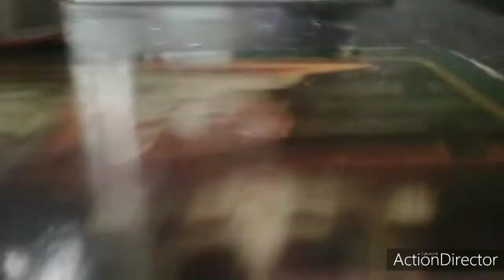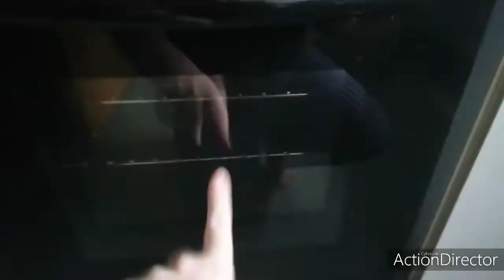A Bit Of Cleaning morning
Me cleaning